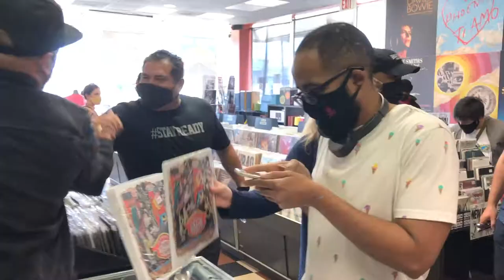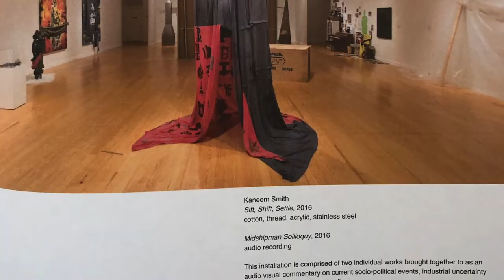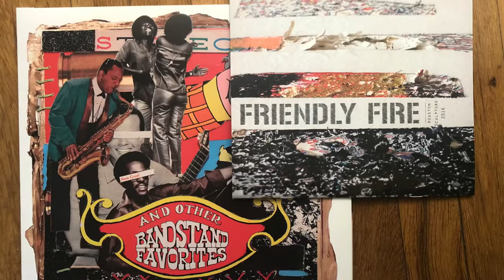Glasstire's Artist on Artist: Robert L Hodge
The first installment in Glasstire's video and audio podcast series, Artist on Artist, in which Glasstire's News Editor Christopher Blay hosts Texas-based artists and art professionals in one-on-one conversations.

This week, we visit with Houston artist Robert L. Hodge on Record Store Day as he discusses elements of his new vinyl record "Friendly Fire," which is based on a 2017 exhibition of the same name at the Station Museum in Houston.